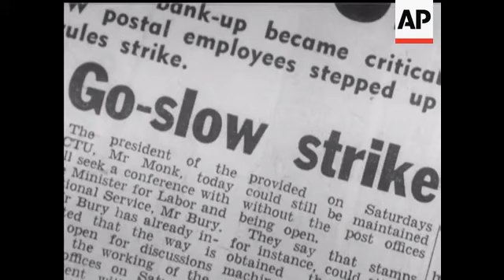SPRING IS HERE - SOUND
Various close shots of Blossom and Flowers. Bee on flower. Young couples in the park -kissing etc. Sheep with lambs - Giraffe with baby - Monkey with Baby - Black Swans and signet. CU Paper healines - War - Strikes etc.